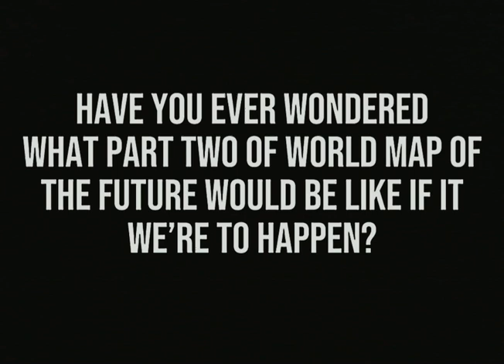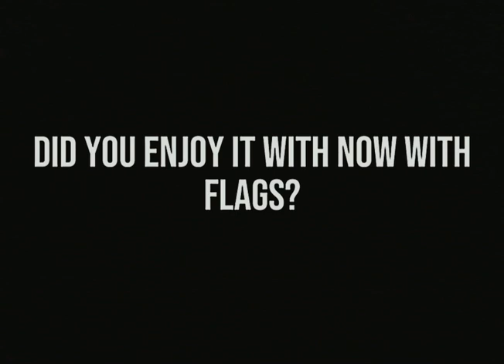World Map of the Future Part 2 (3019-4019)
This is a series now?

C418 - Chirp

Caretaker - it’s just a burning memory